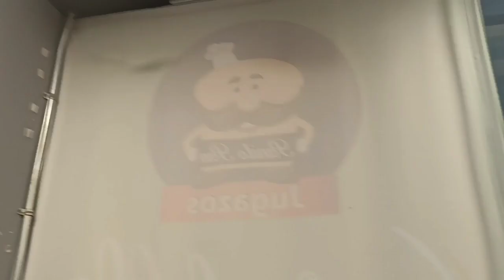instalando contactos en puesto de jugos